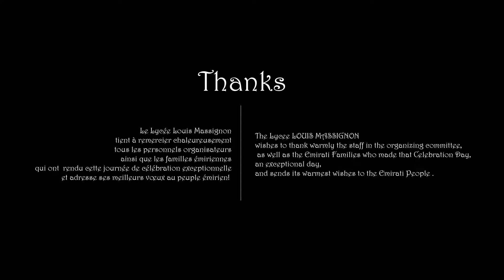The Lycee LOUIS MASSIGNON School. National Day UAE, Short Version